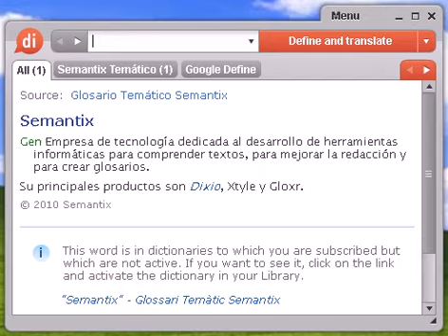Definición de halita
halita, diccionario, definición, significado, español, castellano, dixio